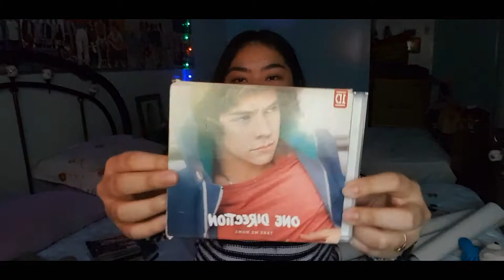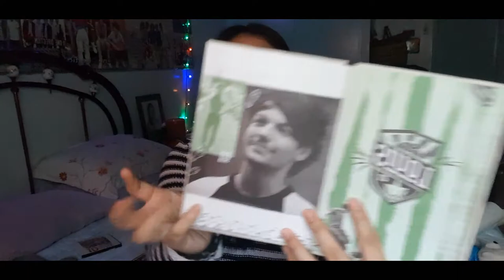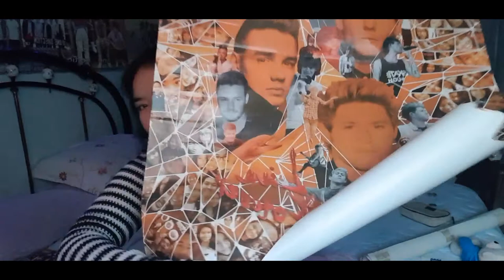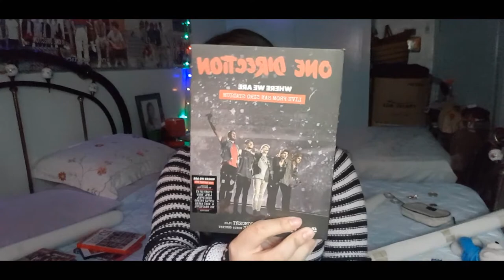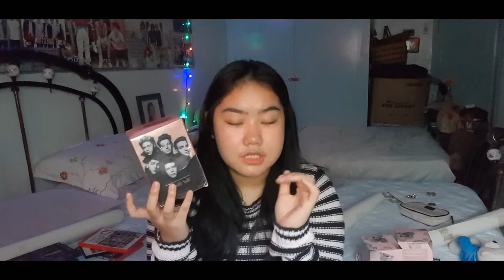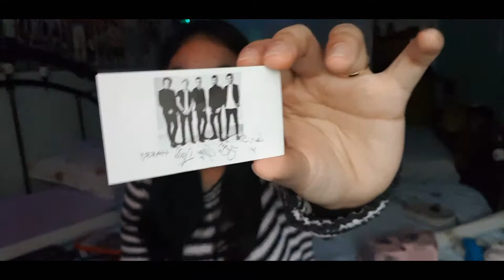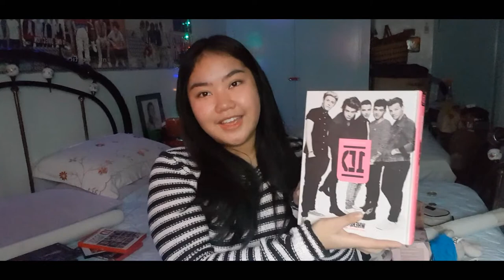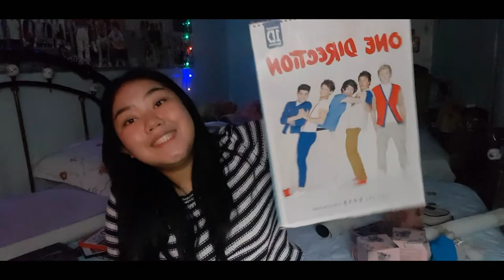one direction merch collection part one